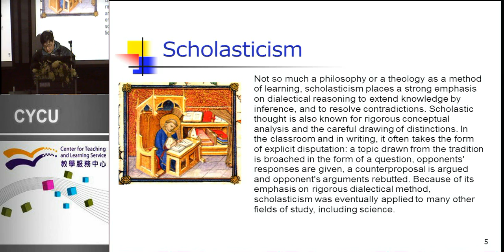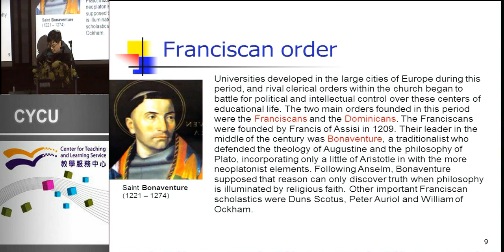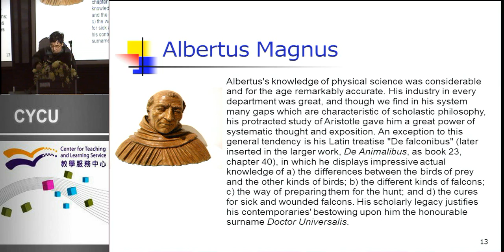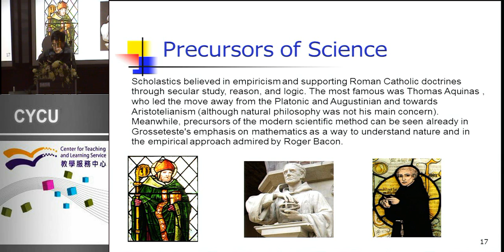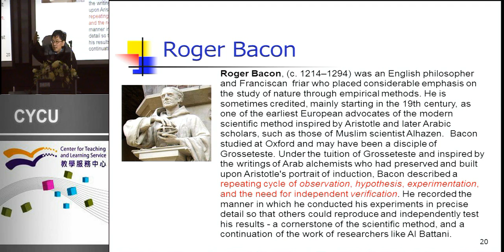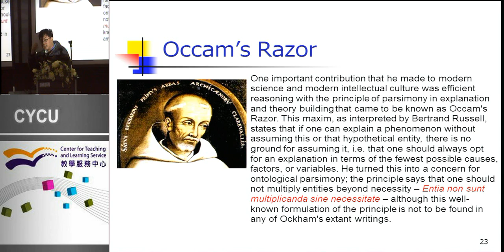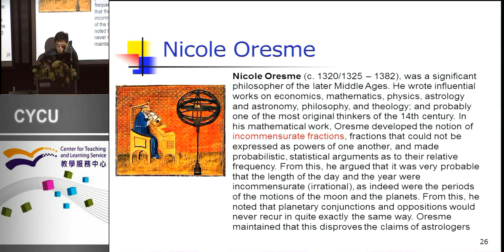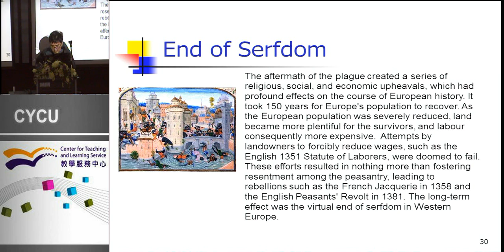時空簡史-第十三週(第一節課)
中原大學物理系高崇文教授授權播出。